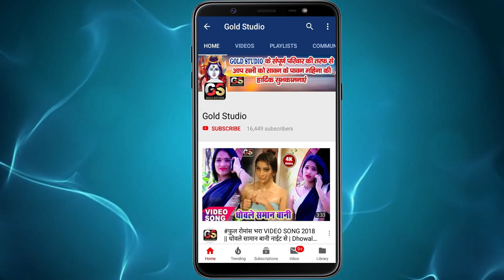लईकी पटाएंगे 2020 में ! New Year Party Dj Song ! ओमप्रकाश अमृत का New Bhojpuri Song ! New Year Song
Song : Laiki Patayenge 2020 Me
Singer : Omprakash Amrit
Lyrics : Jeet Joshila, Deepu
Video Director :
To Contect:-
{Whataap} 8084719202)